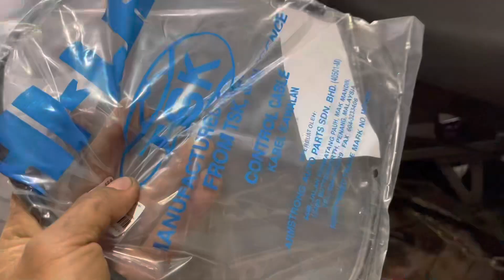Xìpo của ae bị chậm nổ đi k ngọt đt 354669379zalo.398812868